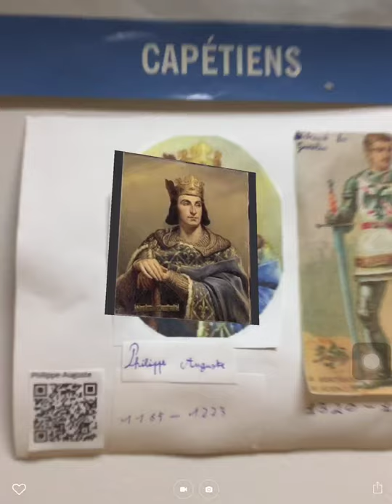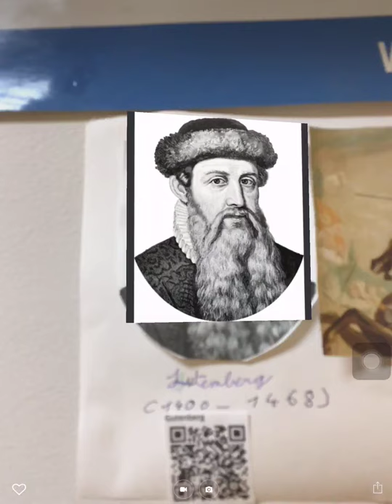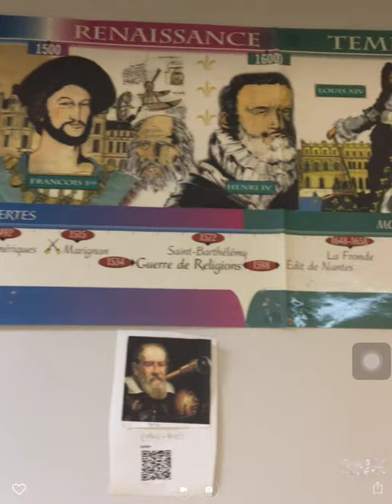Frise historique augmentee juin 2019 CM1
Partage de pratiques
Je suis professeur des écoles en CM1